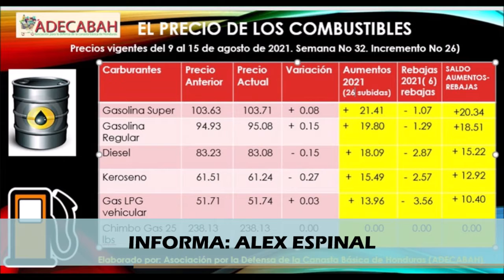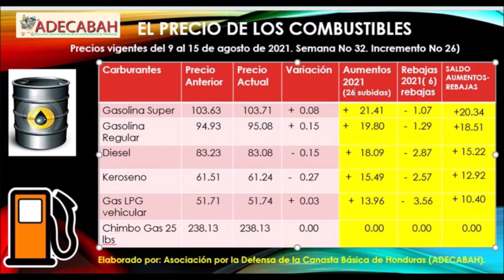Que pasó el fin de semana, te lo contamos en SINFHO NOTICIAS EN VIVO